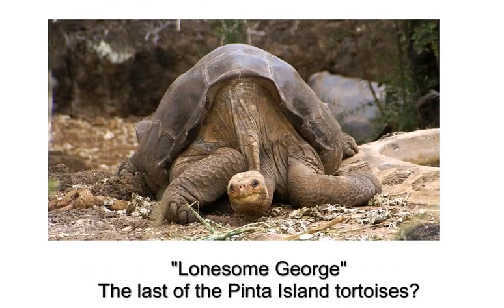Lonesome George. My clip of (C0nc0rdance)